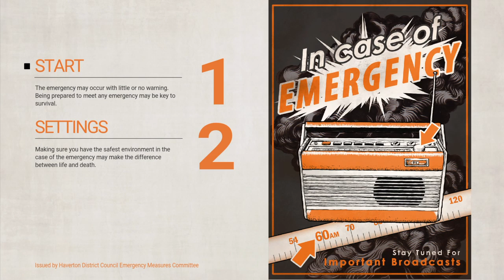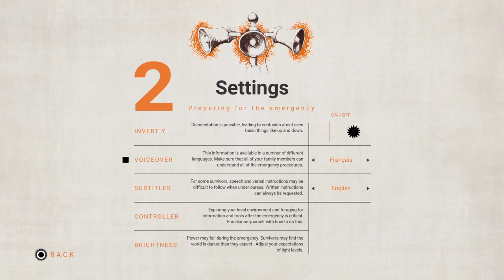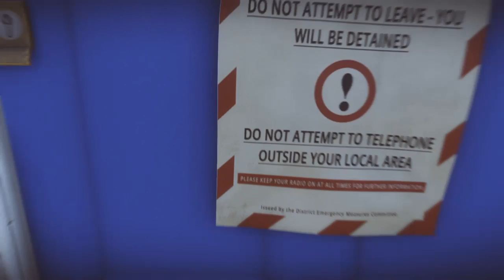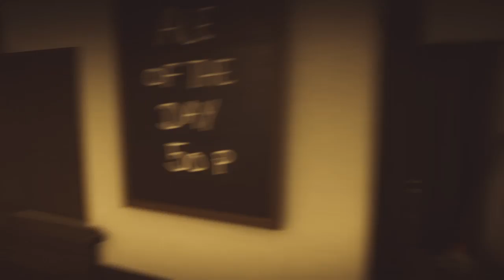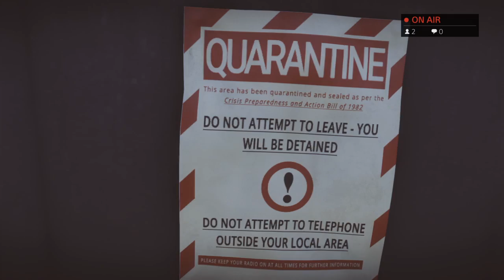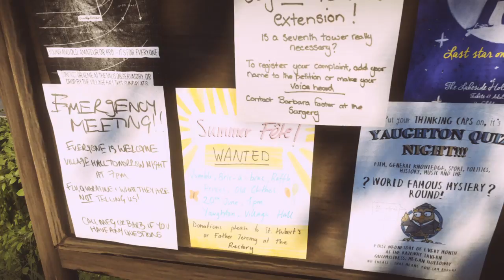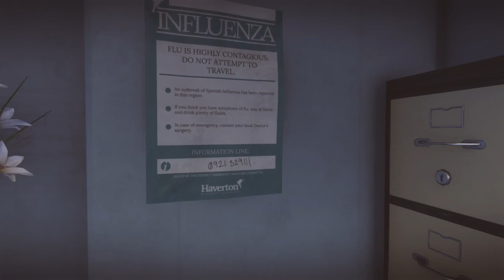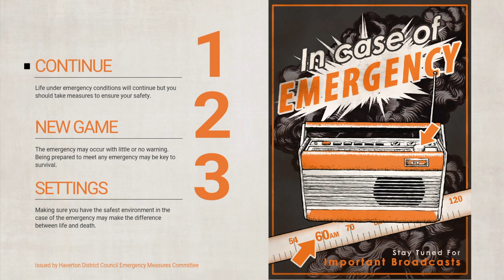Everyone's Gone To the Rapture but me ; w; Part 01 BLIND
Oh okay I guess I'll just stay here ; w; -- Watch live